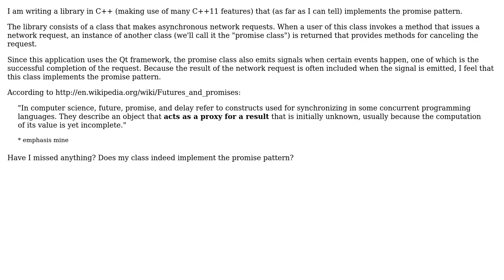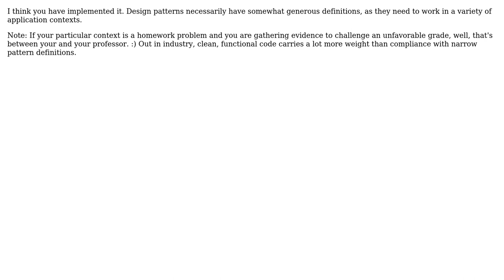Software Engineering: Is this an implementation of the promise pattern?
With thanks & praise to God, and with thanks to the many people who have made this project possible! | Content (except music & images) licensed under CC BY-SA | Music | Images & others | With thanks to user Randall Cook user Nathan Osman and the Stack Exchange Network Trademarks are property of their respective owners. You are responsible for your own actions.